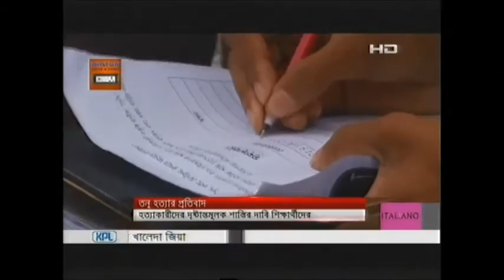Movement against killing of Tanu 030416 SATV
কুমিল্লা ভিক্টোরিয়া কলেজের শিক্ষার্থী সোহাগী জাহান তনুর হত‌্যাকাণ্ডের সাথে জড়িতদের গ্রেফতার ও দৃষ্টান্তমূলক শাস্তির দাবিতে দেশব‌্যাপী প্রতিবাদ সমাবেশ অব‌্যাহত। ৭ এপ্রিলের মধ‌্যে জড়িতদের গ্রেফতার করতে ব‌্যর্থ হলে স্বরাষ্ট্রমন্ত্রণালয় ঘেরাও করবে প্রগতিশীল ছাত্রজোট।